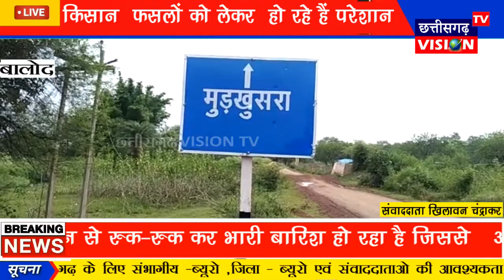Balod: किसान फसलों को लेकर हो रहे हैं परेशान || 16.09.2021 || CG Vision tv